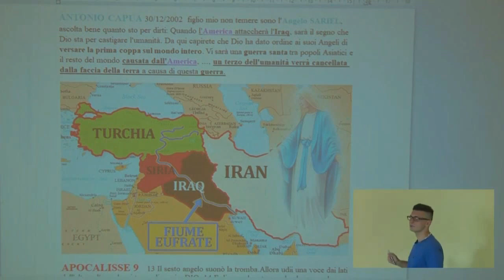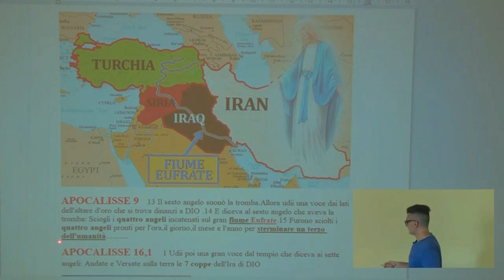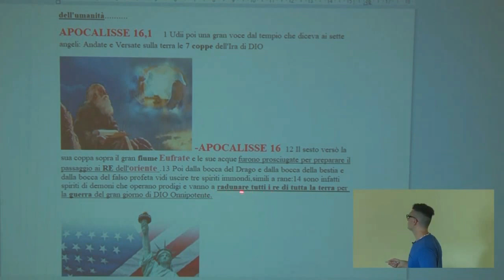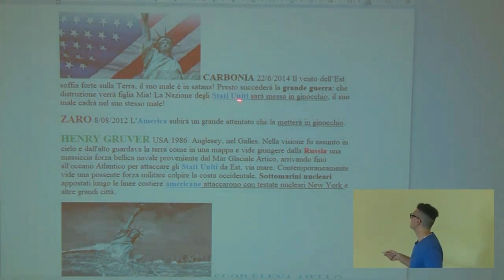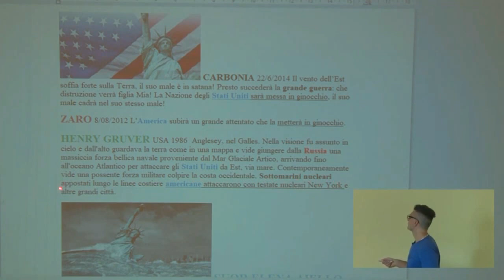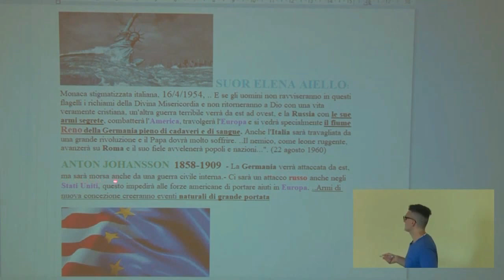La Terza Guerra Mondiale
La Madonna preannuncia l'ultima Grande Guerra, la Terza Guerra Mondiale, che partirà dal Medioriente (Iran, Iraq, Siria) per poi estendersi anche a Stati Uniti, Russia ed Europa